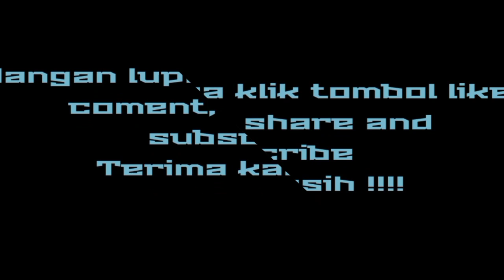Duri Bai Akkula - Maria br Saragih | Cover HELMI br Saragih ft ASRI br DAMANIK | Lagu Pop Simalungun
Mohon maaf sebelum nya,, apa bila ada kesalan dalam video mau pun visial kami mohon maaf.. kami disini sekedar menghibur